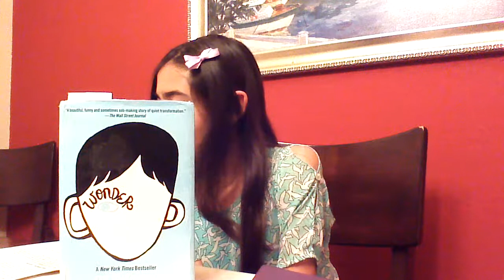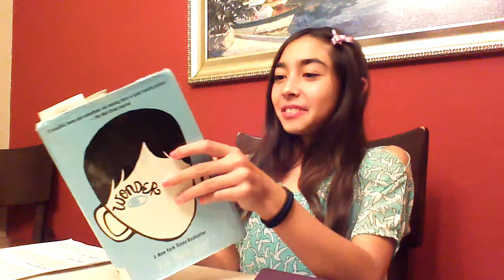Book review "WONDER" by R.J. Palacio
Madison doing a book review commercial for her ELA class. This was the first take. Wonder by RJ Palacio.